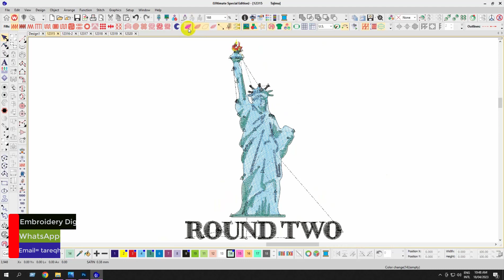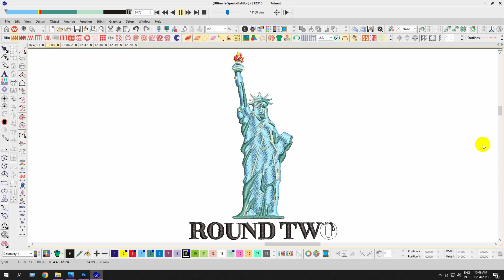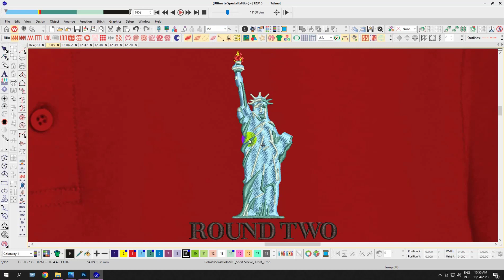Statue Liberty Embroidery logo for Polo Shirt